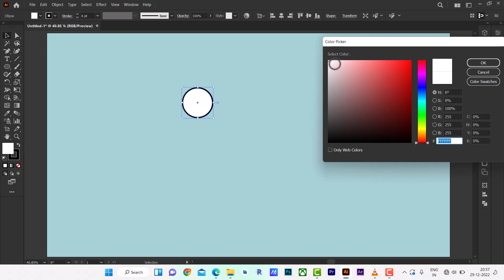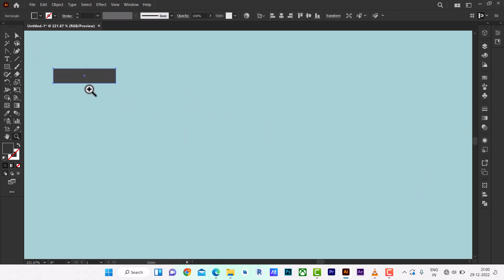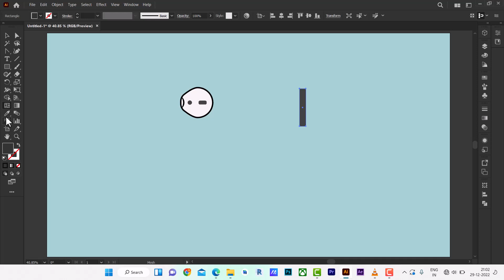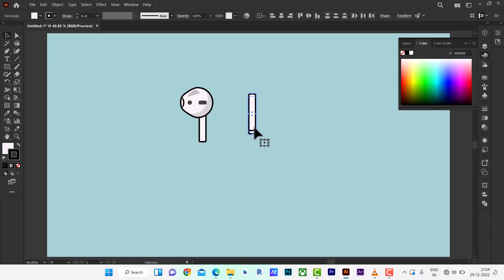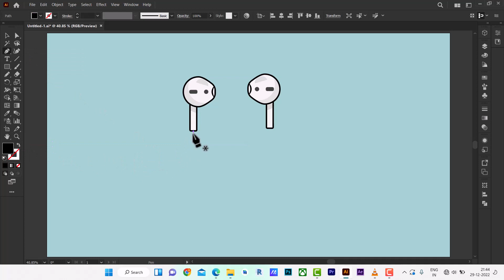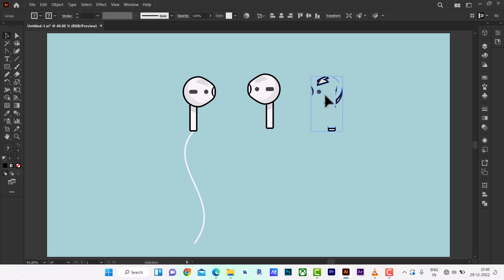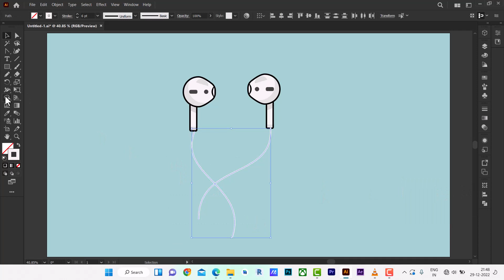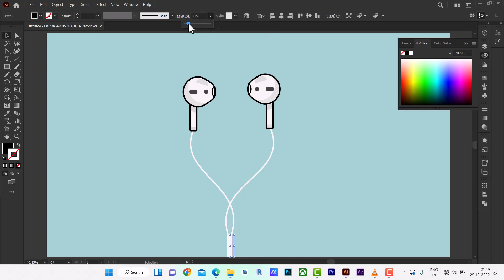How to illustrate airphone in illustrator.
gadgets :
Boya ByM1 Auxiliary Omnidirectional Lavalier Condenser Microphone with 20ft Audio Cable (Black)

screen recording:
Camtasia 9: Camtasia Studio

Laptop:
ASUS TUF Gaming F15 (2021), 15.6" (39.62 cms) FHD 144Hz, Intel Core i5-10300H 10th Gen, GTX 1650 4GB Graphics, Gaming Laptop (8GB RAM/512GB NVMe SSD/Windows 11/Black/2.30 Kg), FX506LH-HN258W